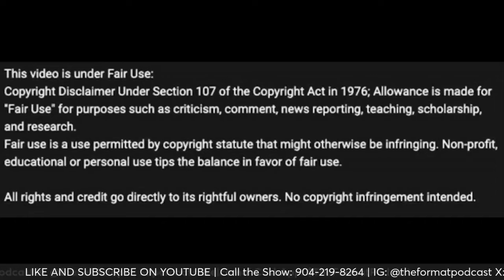NBA ASG Format Change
Adam Silver, and some NBA players have come with yet another format to try and boost interest in the All-Star Game. Instead of these goofy ideas, I'll tell you the EASY solution to revive interest in All-Star weekend.